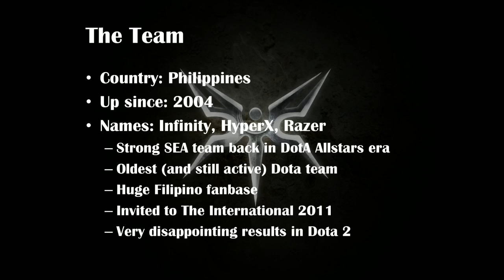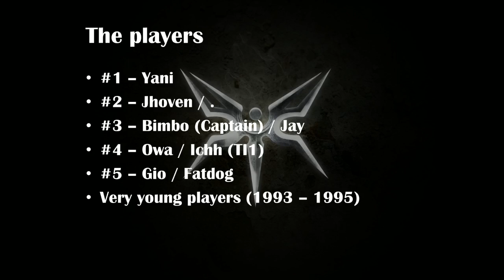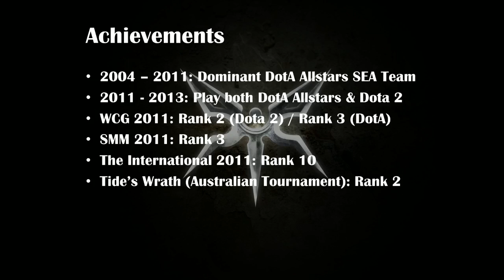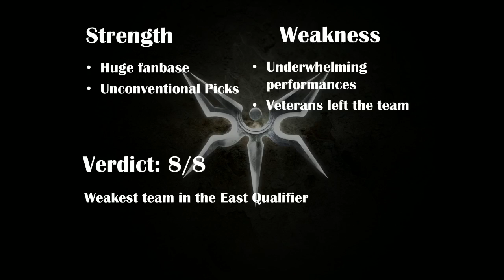Who is... Mineski - The International 2013 East Qualifier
Who is Mineski? Stay a while a listen. Background art by It's Joe Rock